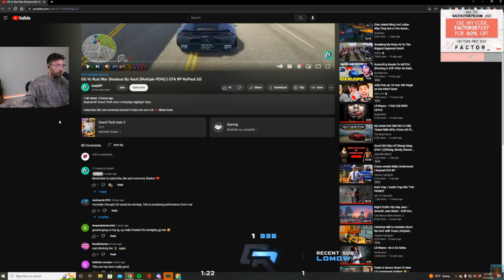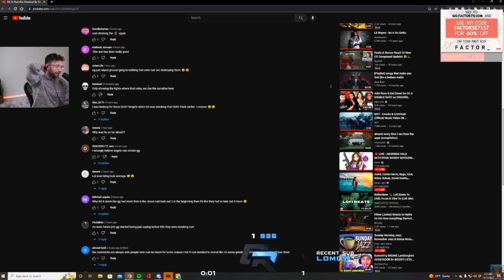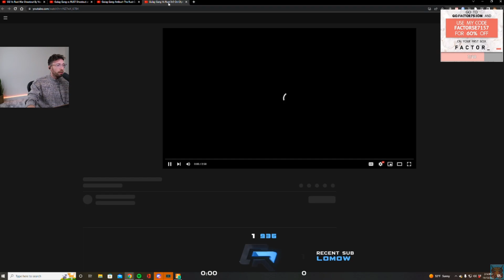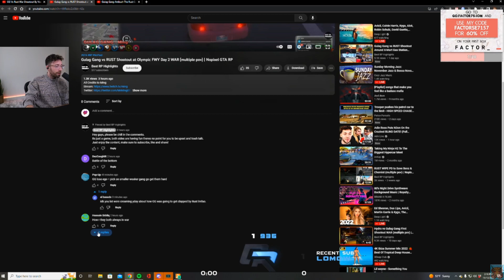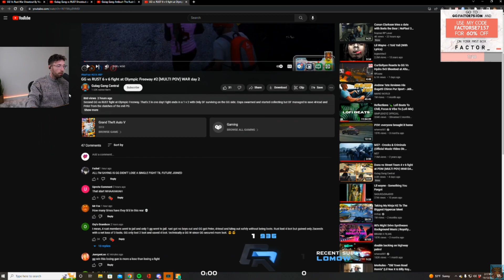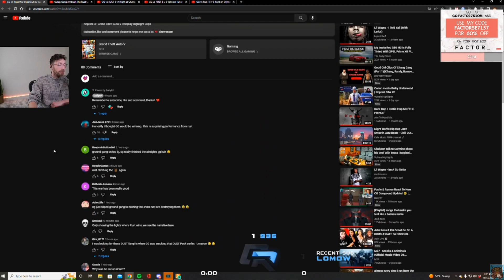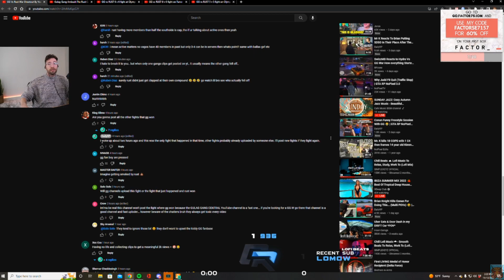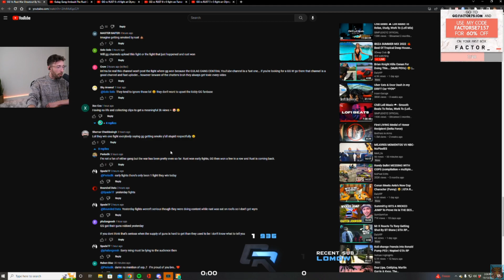Curtis reacts to rust fanboy youtube comments on RUST vs GG war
Curtis reacts to comments on a RUST biased youtube channel. These comments are hilarious because they are rust lovers coping.